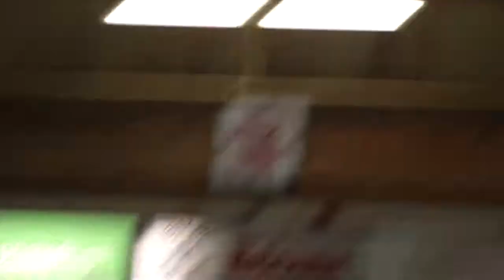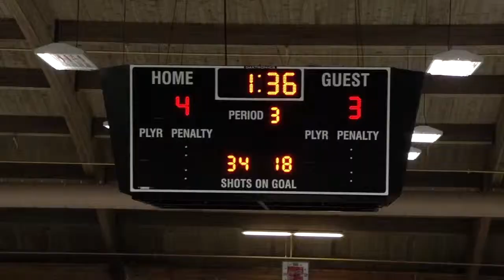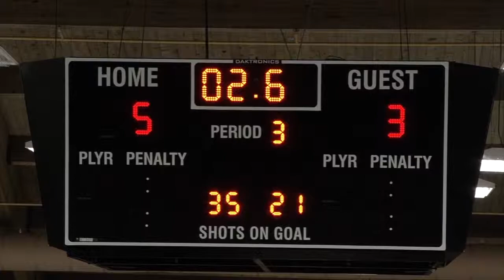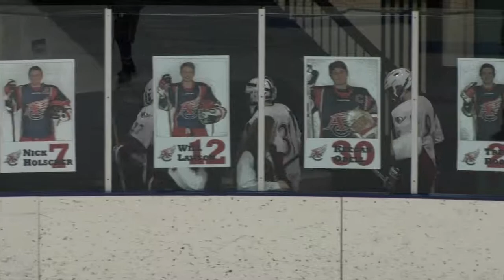AC Wings Boys JV Hockey 02 13 16